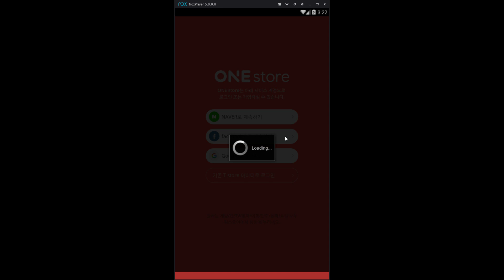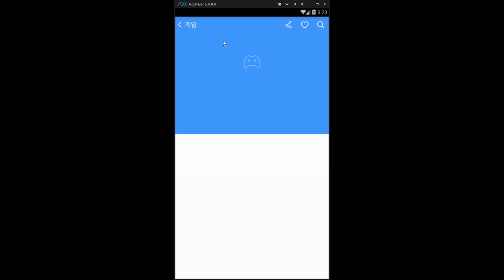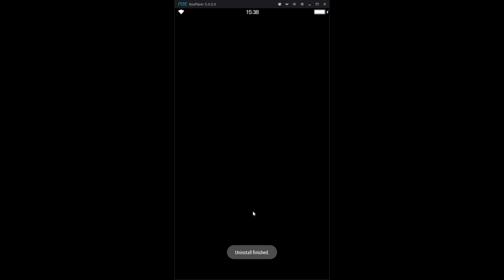FFBE Free Item ♥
ได้ของฟรีง่ายๆ

Metal Gigantuar (30)
Gil50,000
Magic Key (5)
NRG Restore 10 (20)
Rare Summon Ticket (3)